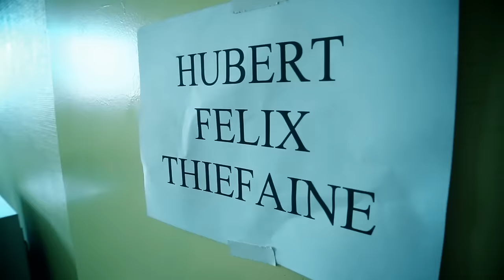Hubert-Félix Thiéfaine - VIXI Tour XVII (Bande-annonce)